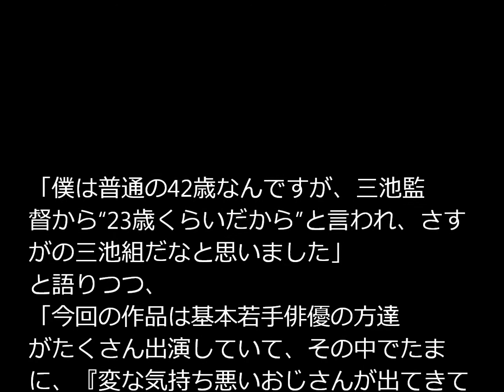大森南朋42歳が23歳のひきこもりに変身！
三池崇史監督が福士蒼汰、神木隆之介、山崎紘菜と最旬若手俳優陣を迎え手がける『神さまの言うとおり』。各地で順調に撮影が行われていく中、このほど大森南朋、リリー・フランキーが追加キャストとして発表されました。